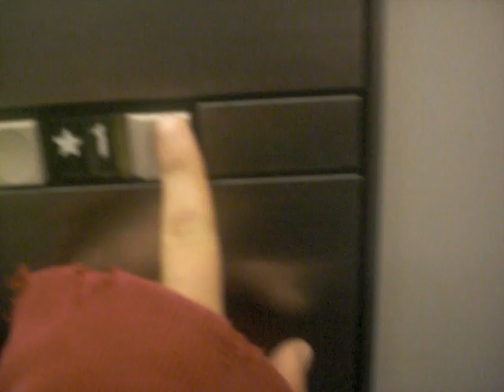Graeginator Rides The Elevator at Carson Pirie Scott at Ford City Mall in West Lawn, Chicago, IL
Riding the huge passenger / freight elevator at Carson Pirie Scott at Ford City Mall in West Lawn part of South-West side of Chicago Illinois! That store used to be Wieboldt's store (If you guys remember that store) until it closed in 1980's! Carson Pirie Scott moved in this store in 1987!